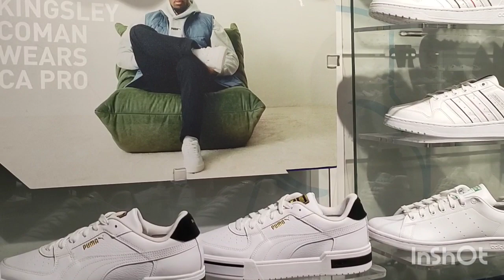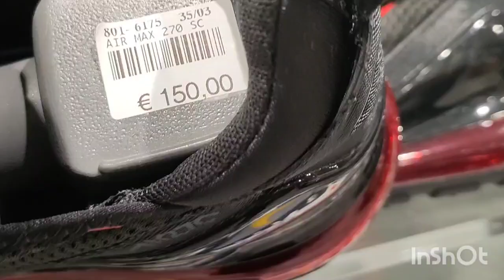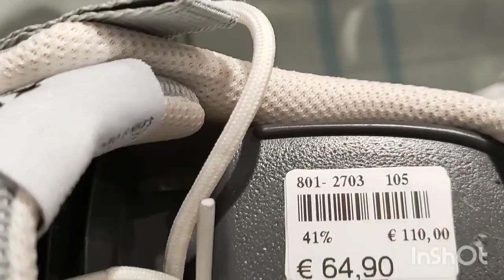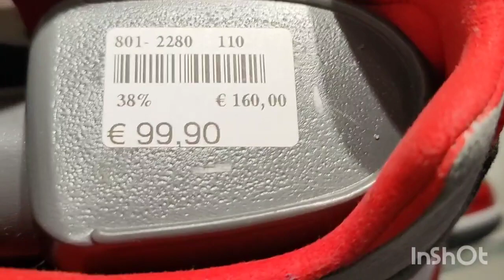دائما الجديد في Adidas Nike Puma